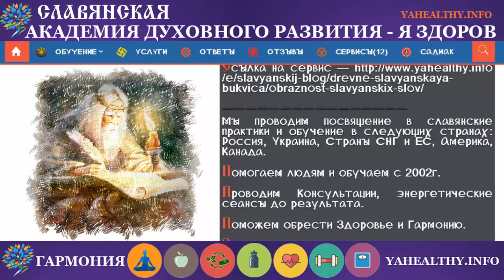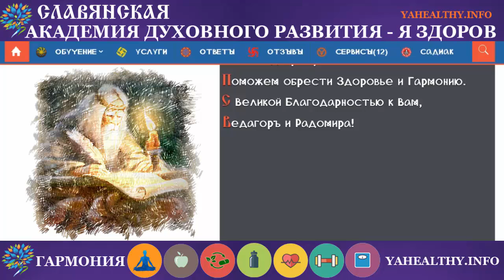Благодарю | Образность Славянских Слов | Пояснение слов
Мы есть то о чём мы думаем и говорим …

Веды учат – «зло это незнание и невежество»

благодарю и спасибо.
Мы провели небольшое исследование и выяснили, в каких случаях стоит говорить «спасибо», а в каких это делать категорически запрещено!
Узнайте, как следует отвечать человеку, если вы не планируете прекратить с ним всяческие отношения.
Но сначала важное отступление!
Как вы думаете, почему сейчас люди «закрыты»?
Почему говорят, что каждый сам по себе?
Одна из причин в том, что из-за быстрого ритма жизни мы практически забыли, как следует отвечать на оказанную услугу.
Слово «спасибо» прочно вошло в наш языковой рацион.
Услышать слова «благодарю» теперь можно крайне редко.
Более того, эта форма стала настолько непривычной, что слышащие ее люди начинают оборачиваться, чтобы посмотреть на того, кто так разговаривает.
Давайте разбираться.
Слово «спасибо» буквально означает: «Спаси, Бог». То есть спаси меня, Бог, от этого человека!
Произнося слово «спасибо», вы закрываете энергетический канал, который связывает вас с этим человеком.
На самом деле «спасибо» – это очень мощная мантра, которая защищает вас от дальнейшего общения с тем человеком, которому вы ее сказали...
Перевод и создание образности слов на основе древне-славянской буквицы

Сервис предназначен для перевода и создания образности слов. В Основе перевода используется Древне-Славянская Буквица, пра корни слов и символьный смысл буквы.

Мудрости!